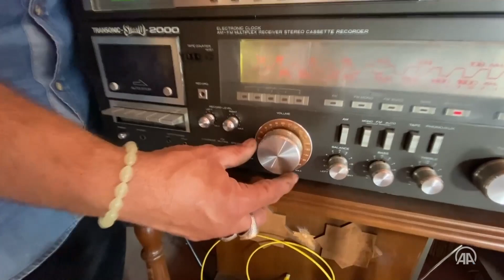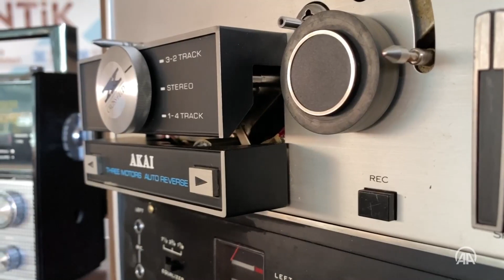❝Türkiye'de ikincisini bulan olursa bedava veririm❞ | Antika aşkı 30 yıllık işini bıraktırdı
Konya'da beyin ameliyatı geçirdikten sonra doktorunun iş stresinden uzaklaşması tavsiyesiyle başladığı antika hobisine tutkuyla bağlanan Uğur Bitim, işlerini kardeşine ve yeğenlerine devrederek antikacılığa yöneldi.

Ailesinin 60 yıl önce kurduğu müteahhitlik ve inşaat malzemeleri ticareti işini devralarak 30 yıl emek verip büyüten 47 yaşındaki Uğur Bitim'in hayatı, 2007 yılında geçirdiği beyin ameliyatıyla değişti.

Streslerinden uzaklaşmasını isteyen doktorunun tavsiyesine uyan Bitim, arkadaşının yönlendirmesiyle iş yerinin küçük bir bölümünde antika koleksiyonu oluşturmaya başladı.

Hobisi kısa sürede tutkuya dönüşen Bitim, işlerini kardeşine ve yeğenlerine devrederek tamamen antikacılığa yöneldi.

Bitim, koleksiyonu her geçen gün büyüyünce inşaat malzemeleriyle dolu 2 bin 500 metrekarelik iş yerini antika dükkanına dönüştürdü.

Eski yıllardan kalma binin üzerinde antika eşya biriktiren Bitim'in koleksiyonu, görenleri eski zamanlara götürüyor.